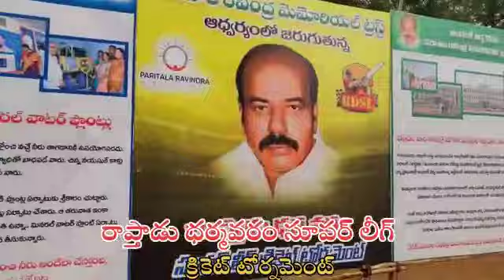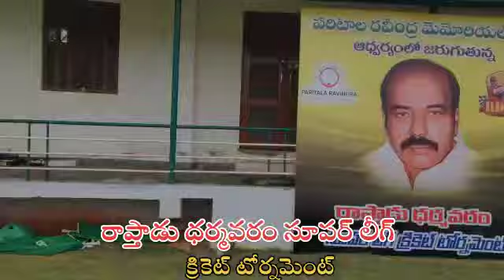పరిటాల రవీంద్ర మెమరీ ట్రస్ట్ ఆధ్వర్యంలో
మాజీ మంత్రివర్యులు *పరిటాల సునీతమ్మ* గారు మరియు యువ నాయకులు *పరిటాల శ్రీరామ్ బాబు* గారి నేతృత్వంలో..

*రాప్తాడు ధర్మవరం సూపర్ లీగ్ క్రికెట్ టోర్నమెంట్*...
చివరి దశకు చేరుకున్న తరుణంలో అనంతపురం లోని *RDT* గ్రౌండ్లో రాప్తాడు మరియు ధర్మవరం నియోజకవర్గాలలో మండలాలలో గెలుపొందిన జట్ల మధ్య మ్యాచులు జరుగును.